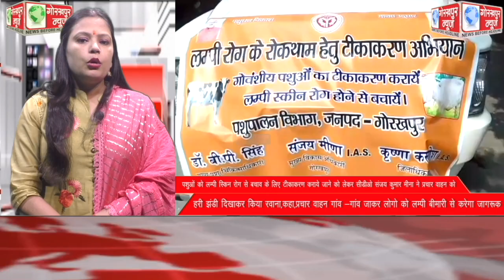GORAKHPUR NEWS 27-09-2022